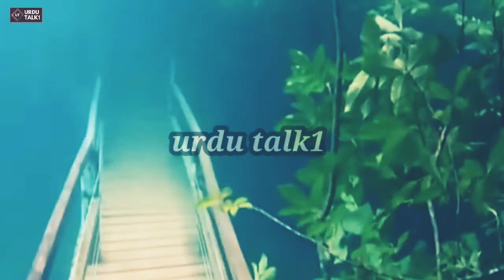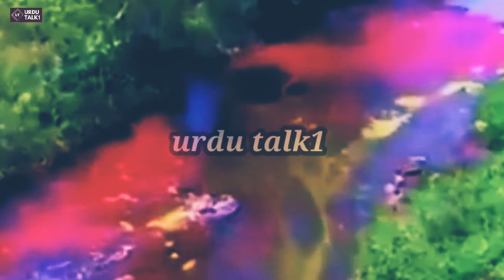Most Interesting Places In The World | Unbelievable Places That Actually Exist | Urdu talk1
The world is full of interesting places that most of us don’t even know about.
In this video we talk about  5 most beautiful and interesting places where everyone should go.

1=Underwater park
2=dead sea
3=cats Island
4=rainbow river
5=hot water polls